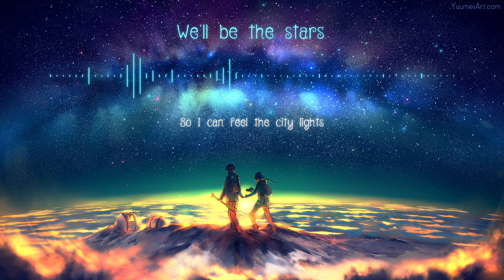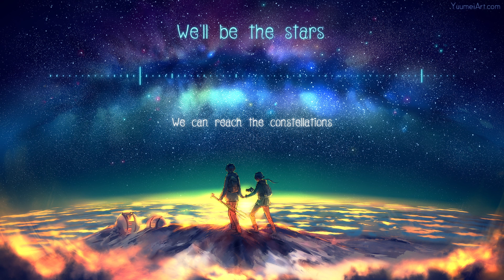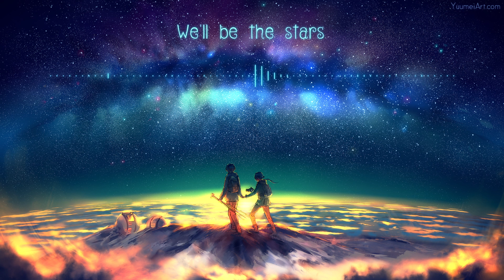Nightcore - We'll Be The Stars (Acoustic)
Hello! This is one is dedicated to my friend Xi, I hope you all enjoy the nightcore :3

And don't forget to check out Sabrina Carpenter :3